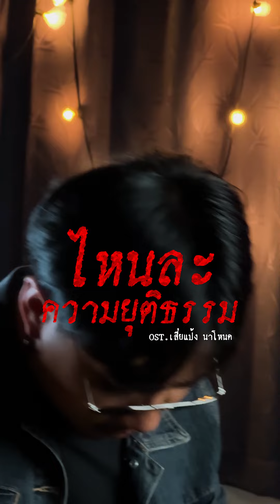ไหนล่ะความยุติธรรม OST. เสี่ยแป้ง นาโหนด | บังซัก ก้าวร้าว (Special Project)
เพลง :  ไหนล่ะความยุติธรรม OST. เสี่ยแป้ง นาโหนด
ศิลปิน : บังซัก ก้าวร้าว
คำร้อง / ทำนอง : บังซัก ก้าวร้าว
เรียบเรียง : พลังแสง สตูดิโอ
:: เนื้อเพลง ::
ความถูกต้องวันนี้ไม่มี
หลงเหลืออยู่บนความจริง
ขาวเป็นดำเปลี่ยนกันง่ายดาย
 สิ้นไร้ความหมายทุกสิ่ง
แหกคุกหนีตายออกมาทวงถาม
ตามหาความเป็นจริง
แต่กลับเสียงเบาเฉกลมพัดปิว
ไร้สิ้นซึ่งใครได้ยิน

โอ้เจ้านาย  . . .
อยู่ที่ไหน . . . ความเป็นจริง

แล้วไหนล่ะเจ้าเจ้านาย
ไหนละความยุติธรรม
ในราศีขาวดำมีแต่เขียนแต่ไม่ทำ
ต้องแหกคุกพังตารางมา
ทวงไถ่ถามความเป็นธรรม
อยู่ที่ไหน

วิ่งหนีขึ้นเขา อยู่เป็นเดือนกลัวจับตาย
มันไม่มีอยู่จริงๆ ยุติธรรมควายๆ
ความถูกต้องความเป็นธรรม
กลับต้องดิ้นรนทุราย หนีตาย
ไหนล่ะความยุติธรรม . .